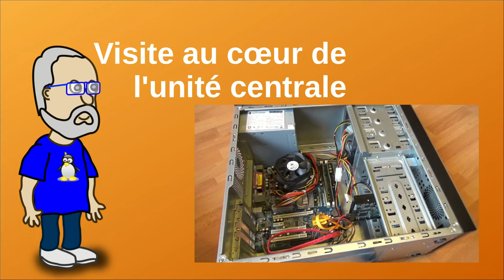Voyage au cœur de l'Unité Centrale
Description des composants essentiels de l'unité centrale d'un ordinateur de bureau.